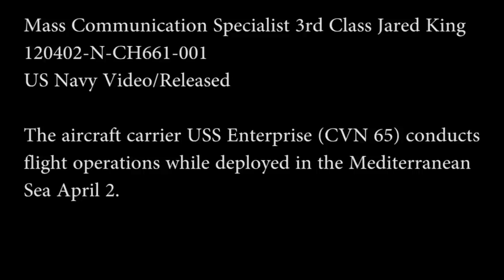USS Enterprise (CVN 65) Flight Deck Operations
MEDITERRANEAN SEA (April 2, 2012) Sailors aboard the aircraft carrier USS Enterprise conduct flight deck operations while underway in the Mediterranean Sea. Enterprise is deployed as part of the Enterprise Carrier Strike Group to support maritime security operations and theater security cooperation efforts in the U.S. 6th Fleet area of responsibility. (U.S. Navy photo by Mass Communication Specialist 3rd Class Jared King/Released)